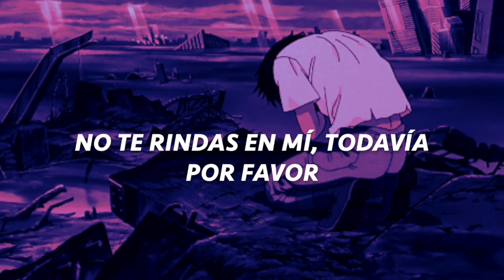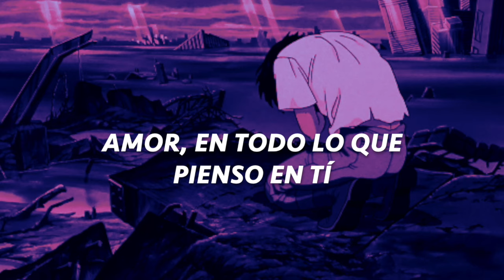Anthrés - No te rindas en mí (Lyric Video)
La canción que me hizo llorar :( la verdad le tengo mucho cariño, no solo porque la produje sino porque es una carta que envié traducida a canción.

Video Oficial sale el Viernes!! Les dejo el link acá abajo para que pongan la campanita de notificación!

Acordes: Capo en el 3er traste Re menor - Fa - Do - Sol